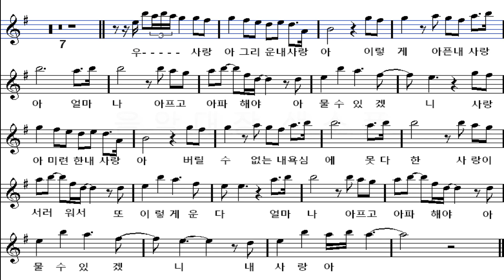더원 사랑아 색소폰연주 악보 MR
가사
혼자서 불러보는 가슴 아픈 그 이름
​눈물이 새어 나올까봐 입술을 깨물고
​또 다시 다짐한 듯 가슴을 펴 보지만
​홀로 남겨진 내 모습이 더욱 초라해져
​사랑아.. 그리운 내 사랑아
​이렇게 아픈 내 사랑아
​얼마나 아프고 아파해야
​아물 수 있겠니
​아물 수 있겠니
​사랑아.. 미련한 내 사랑아
​버릴 수 없는 내 욕심에
​못 다한 사랑이 서러워서
​또 이렇게 운다
​아물 수 있겠니.. 내 사랑아